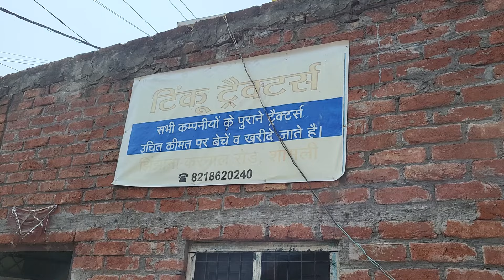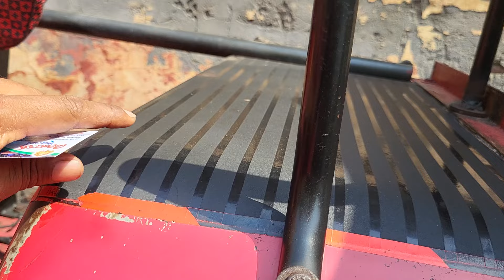टिंकू ट्रैक्टर सस्ते और बेहतरीन ट्रैक्टर फिर हो गए अपडेट